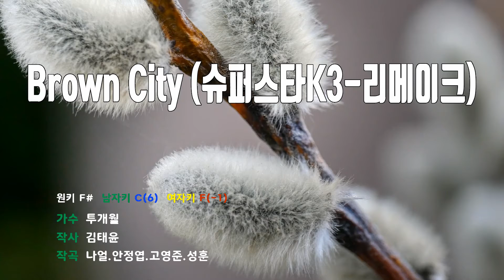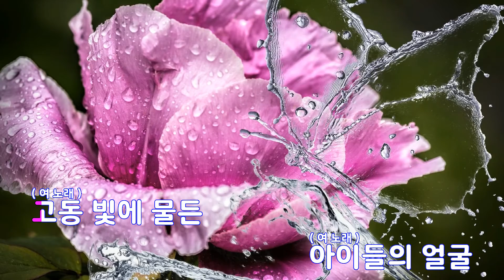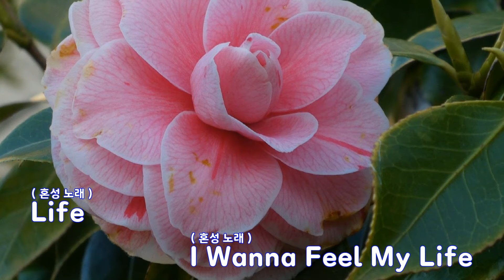[은성 반주기] Brown City (슈퍼스타K3-리메이크) - 투개월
Brown City (슈퍼스타K3-리메이크) - 투개월
작사 ː 김태윤, 작곡 ː 나얼.안정엽.고영준.성훈